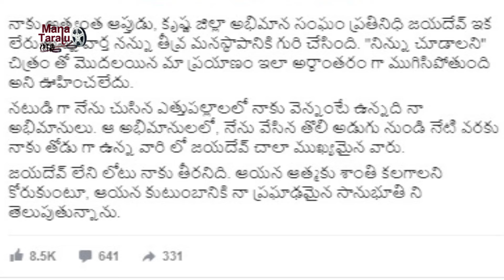ఆ వార్త విని తీవ్ర మనస్తాపానికి గురైన జూనియర్ ఎన్టీఆర్ | Jr NTR Emotional | Mana Taralu